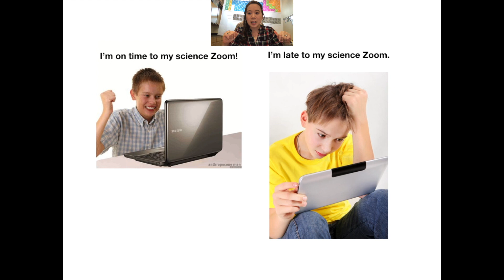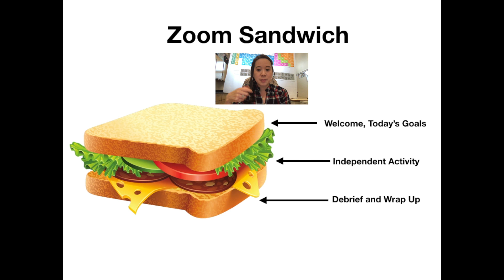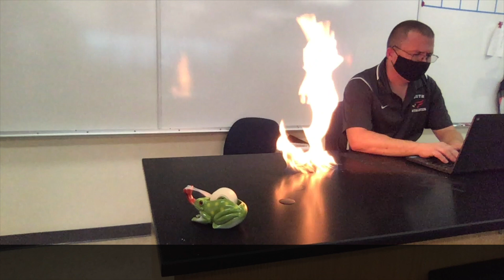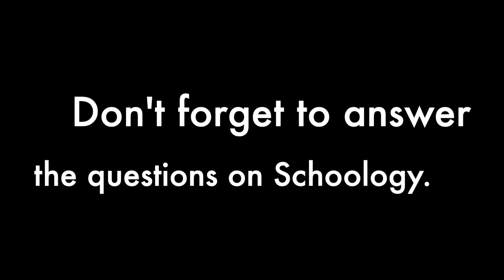Intro to Remote Science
Kicking off the 2020 school year with South7thScience